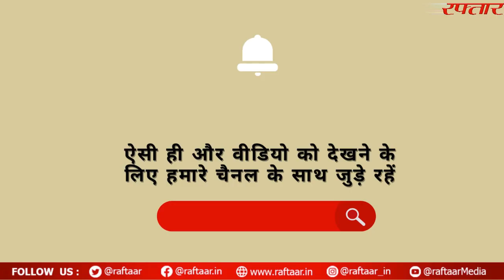मां कूष्मांडा की आरती | Maa Kushmanda Aarti | नवरात्र का चौथा दिन मां कूष्मांडा की आरती यहाँ सुनें..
नवरात्र का चौथा दिन - मां कूष्मांडा देवी की आरती यहाँ सुनें..